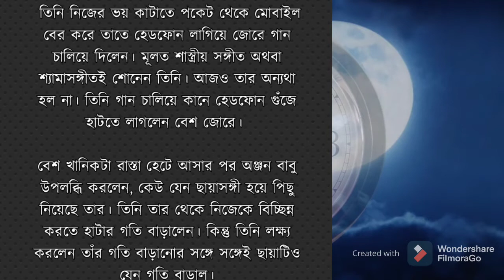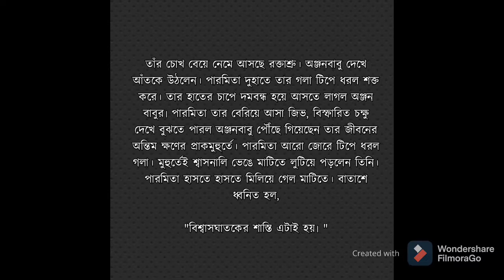নির্জন পথে | Kichu Voutik | Swati Bol